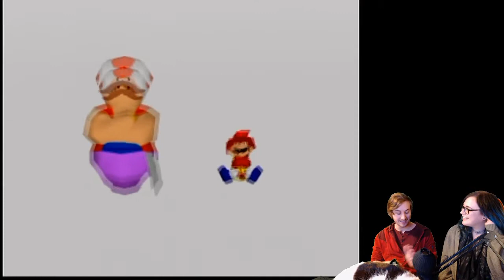Trying not to Rage-quit Mario Party 2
This is a recording from my DLive stream!